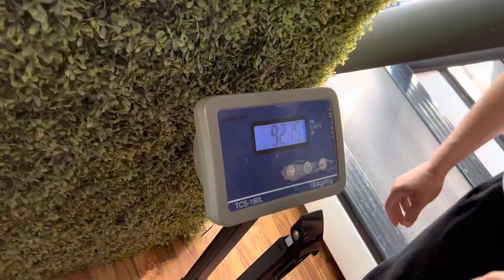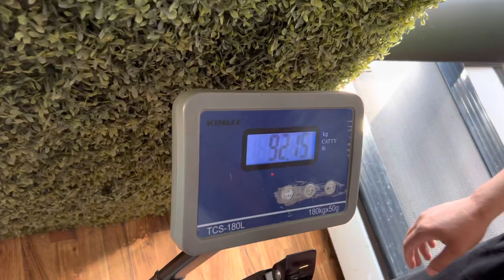Joining Gym After Eid Vacation | Tahir Khan Vlogs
If you want to change your life, start workout from today.